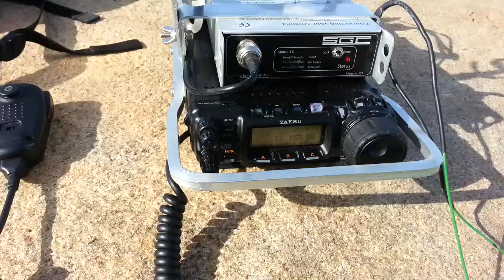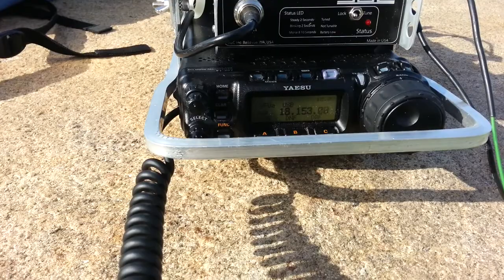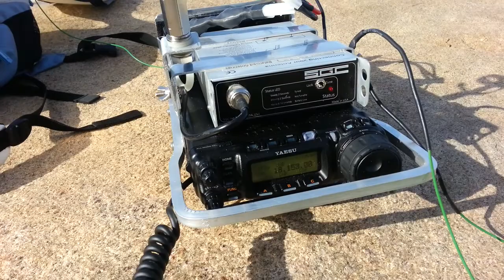OE9PCJ on 17m with an FT-857D manpack